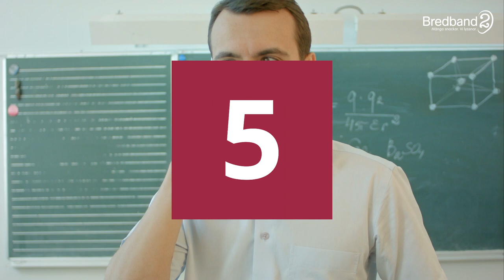6 sätt att skydda din utrustning vid åska!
Det är relativt sällsynt att ett hus börjar brinna direkt efter att blixten slagit ner. Desto vanligare är det att blixten skadar elektroniken som i sin tur kan starta en brand. Därför har vi sammanställt sex tips på hur du bäst skyddar din utrustning mot åska och blixtnedslag.